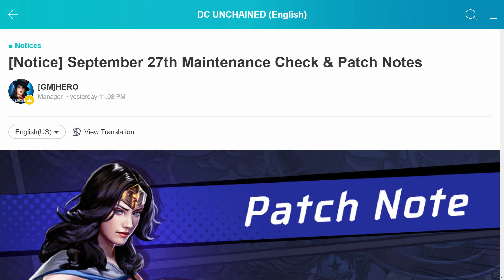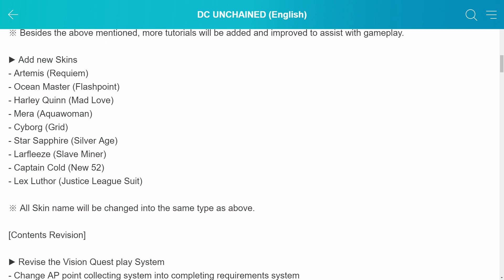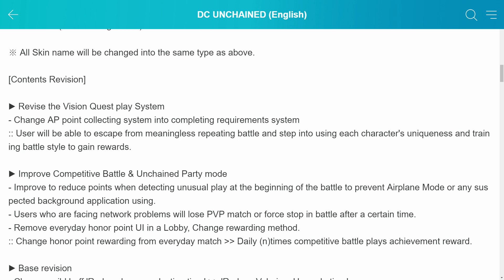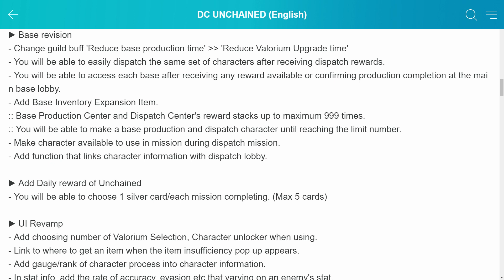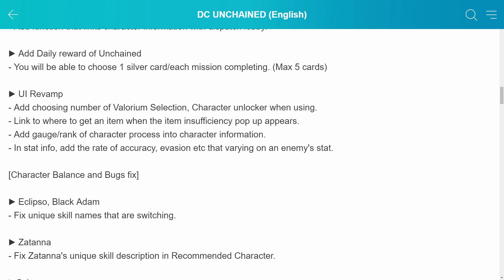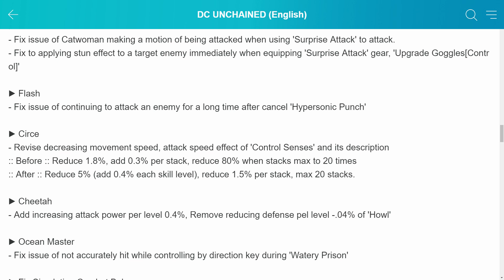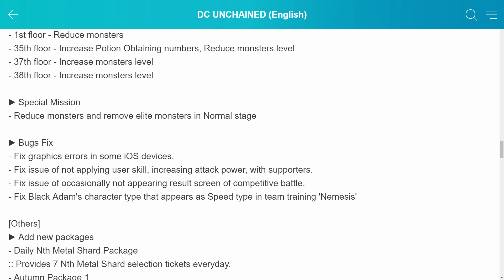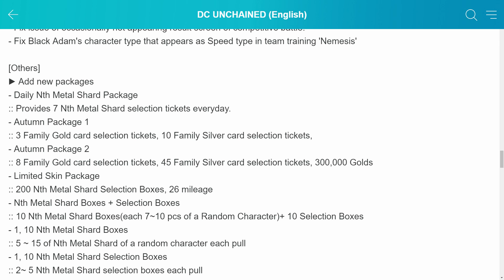New Update Coming - September 27th | DC UNCHAINED